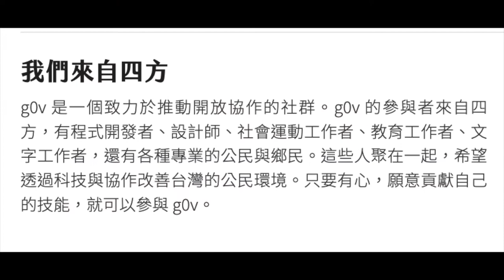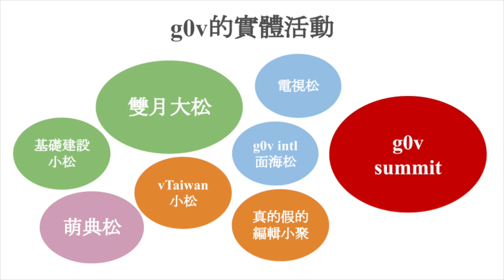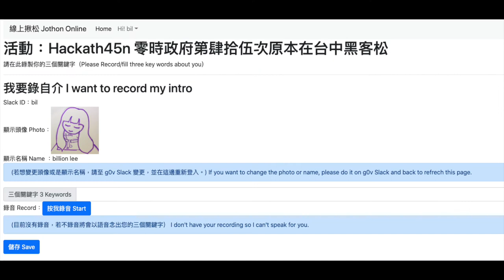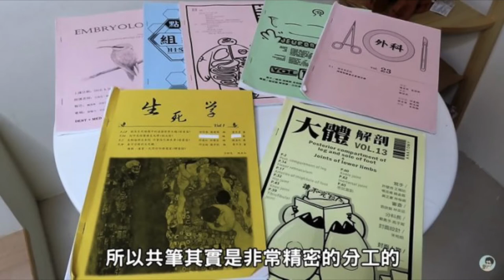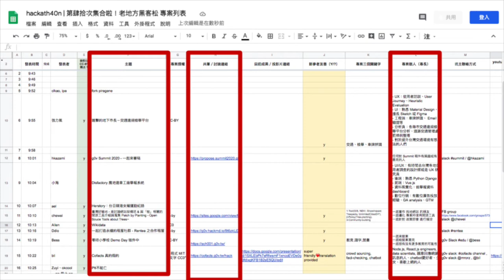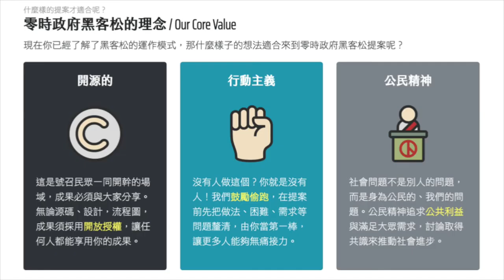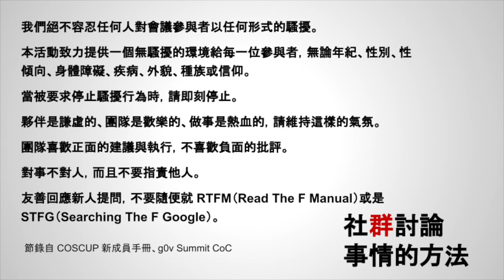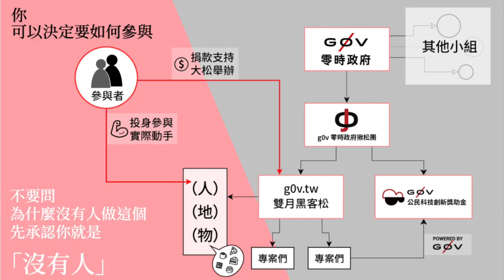g0v tw hackath45n — 新手教學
聲音旁白 Voice Narration: billion lee